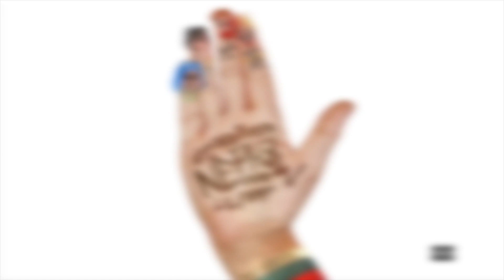Smokepurpp x Lil Pump Type Beat " Cousin " [ Prod. Lil Beat ]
*THIS BEAT WAS MADE WITH MY BRAND NEW DRUM KIT*

» .MP3 Lease - $24.99
» Master .WAV Lease - $49.99
» .WAV Track-out - $149.99
» Unlimited Use - $299.99